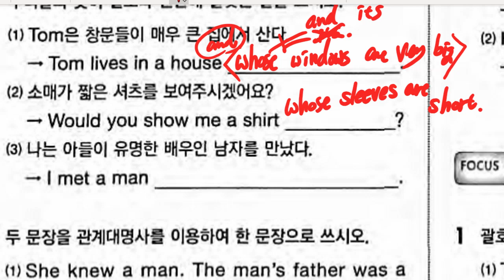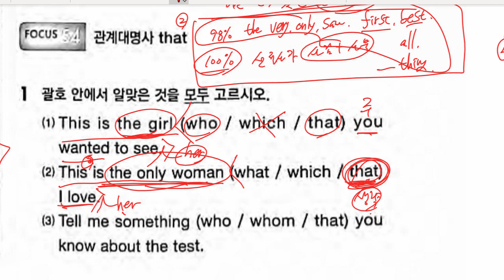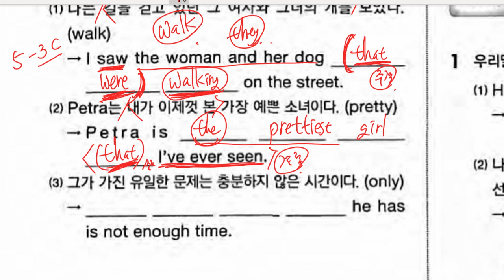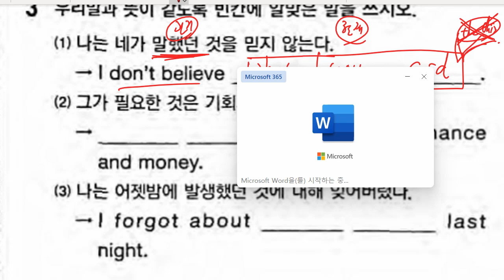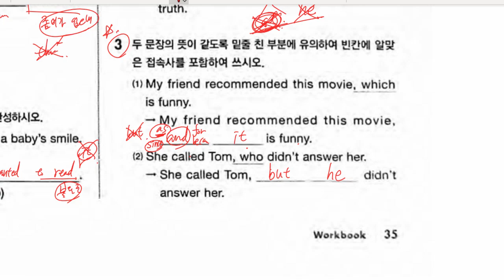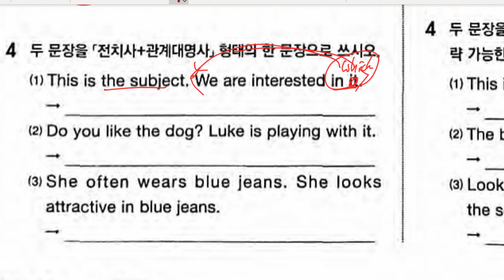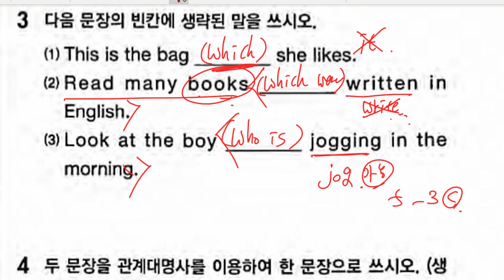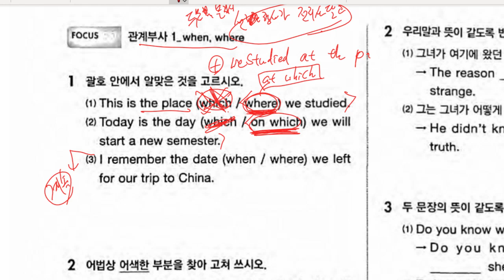중3 2022 03 18 문법 관계사